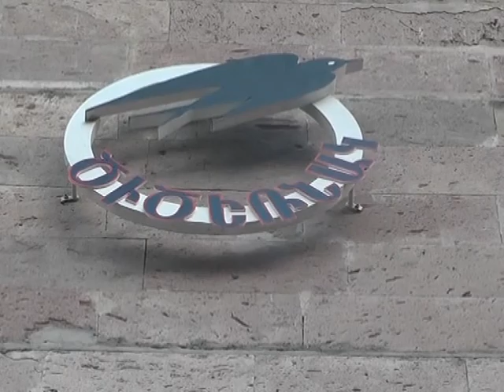«Վարդանանց հետնորդներ» նվագախմբի մենահամերգը կայացավ «Ծիծեռնակ» ճամբարում